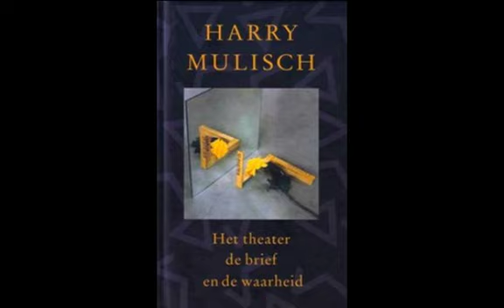Obalive - Bonsai / Alejandro Zambra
Boekbespreking van Bonsai (Alejandro Zambra) en Het theater, de brief en de waarheid (Harry Mulisch) in Obalive van 4 maart 2010. Hoofdgast van de uitzending: Kristien Hemmerechts.